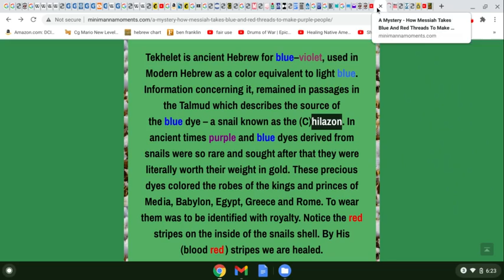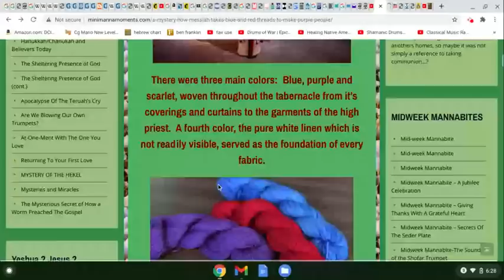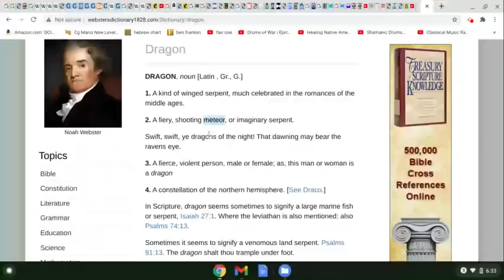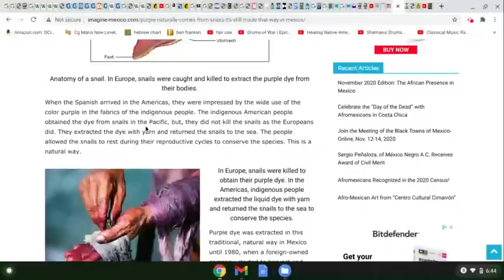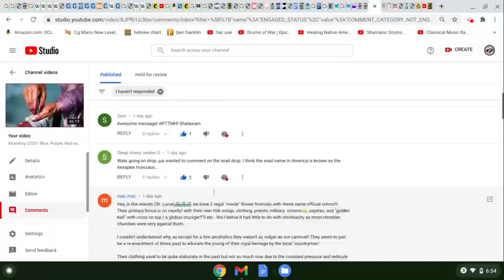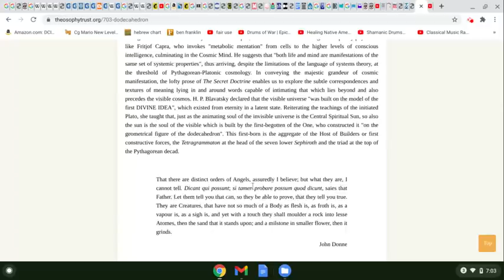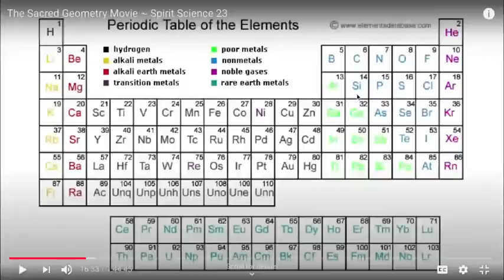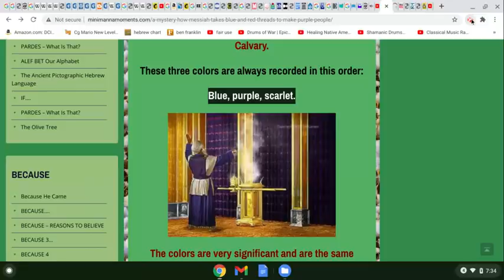khandrop 2020 | What Happens When RED Joins BLUE?? CROWN Nagaz Wear the DODECAHEDRON (Aether)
Red + Blue = Purple Crown to the Khan Dynasty!!!

Keep the Watah flowing my Nagaz.. Keep the Code

HWH

43.2 The Drop Radio is a community supported educational and artistic platform promoting the indigenous healing vibration 432 hertz. Surf the wave 24/7 and enjoy the flow of redemption.

Download our new "432thedrop" streaming App available now:
iPhone (iTunes):